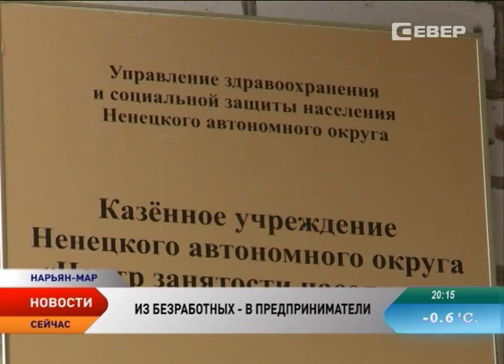Центр занятости НАО помог открыть свой бизнес еще пяти экс-безработным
Сократить количество безработных жителей Ненецкого округа и помочь им организовать собственное дело. Эту миссию выполняет Центр занятости населения НАО. Программа по самозанятости действует уже три года, за это время начальный капитал на открытие бизнеса получили порядка 30 человек.

В статусе безработных жителей региона Елена Белкина числилась всего месяц. После увольнения ей удалось воплотить в жизнь свою мечту — стать бизнес-вумен. В центре занятости населения Ненецкого округа ей помогли правильно составить бизнес-план. Рассчитать первоначальные расходы и рентабельность клуба детского развития и группы по воспитанию дошколят. После защиты своей идеи Елена получила по программе самозанятости населения более 100 тысяч рублей. Ее клуб детского развития существует уже год. За это время появились постоянные клиенты.

Свой бизнес-план по открытию в городе массажного кабинета защитил еще один экс-безработный Валерий Чумаков. Денежную поддержку от центра занятости планирует потратить на покупку необходимого инвентаря. Вместе с Валерием финансовую поддержку от Центра занятости населения НАО также получили еще три будущих предпринимателя. Деньги будут направлены на открытие в регионе социальной парикмахерской, крестьянско-фермерского хозяйства и организации по проведению ремонтных и строительных работ.